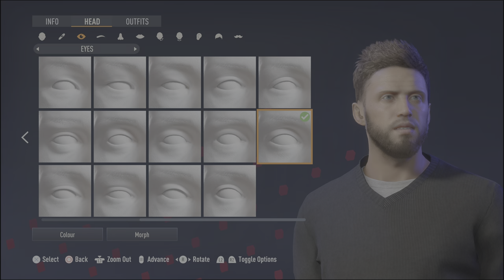How To Create The Perfect Michael Carrick For Your FIFA 23 Career Mode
Hello there and welcome to our latest video, where we'll be showing you how to create the perfect Michael Carrick for your FIFA 23 Career Mode.

If you're a fan of the former Manchester United midfielder and current Middlesbrough manager, then you'll love this tutorial. We'll be walking you through the steps to create a manager in the game that looks just like Carrick, with all the right facial features, hairstyles, and clothing options.

In this video, we'll be using the latest version of FIFA, FIFA 23, and showing you how to create Carrick's likeness in the game. We'll start by selecting the right facial features, from his eyes to his nose and mouth, and then move on to the hair and beard styles that best match his current look.

Once we have the perfect appearance for our Carrick manager, we'll move on to the clothing options. We'll select the right jacket, shirt, and tie to make sure our manager looks the part both on and off the pitch.

By the end of this tutorial, you'll have a fully customized manager in FIFA 23 that looks just like Michael Carrick. You'll be able to take charge of your favorite team in Career Mode, and lead them to glory with the former Manchester United legend at the helm.